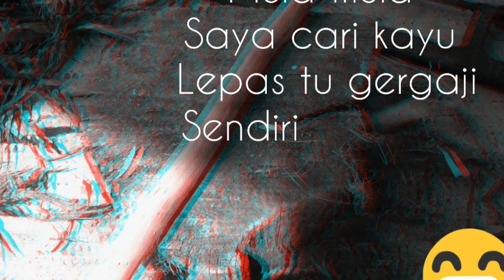Saya ukir kayu hari ini... 😂😆pandai ka tidak saya ini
Hobby saya